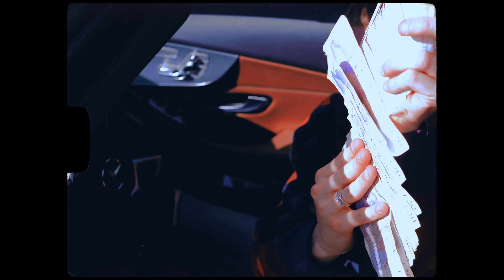Shiyah - Next Up [Music Video] | GRM Daily